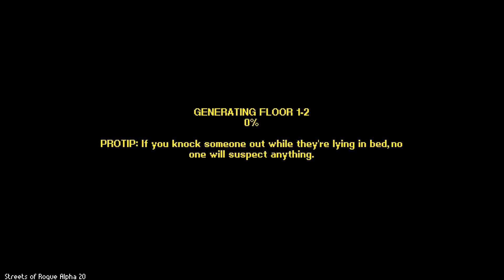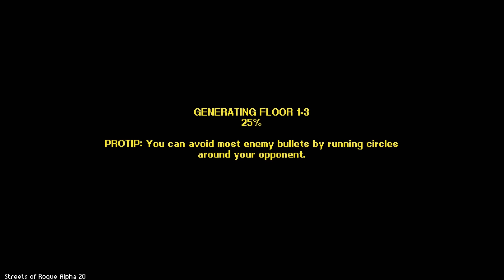DOUBLE GORILLA TROUBLE! -- Let's Play Streets of Rogue (Part #1) (Local Co-op) (Early Access)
Woo! Streets of Rogue! The game has come to Steam Early Access and we're diving back into the mean (and completely insane) streets! This time, both Corwin and Uko are following the Path of the Gorilla...which just means that we're both apes on the loose, dodging scientists and EXPLODING ANYONE WHO CROSSES US WITH OUR TERRIFYING FISTS OF MONKEY FURY! Let's play Streets of Rogue!

Or for a Streets of Rogue vibe but from a sidescrolling perspective, check out our Broforce series

DOUBLE GORILLA TROUBLE! -- Let's Play Streets of Rogue (Part #2) (Local Co-op)

-Will you play as a soldier who shoots first and asks questions later?

-A stealthy scientist who uses chloroform and tranquilizer darts to silently take down the opposition?

-A genial bartender who can talk his way past the most intimidating of guards?

-Or how about a hyper-intelligent gorilla, rescuing other caged gorillas to form a small mobilized gorilla army?